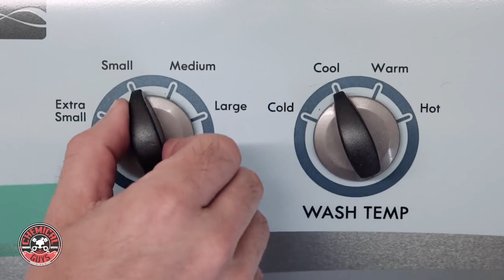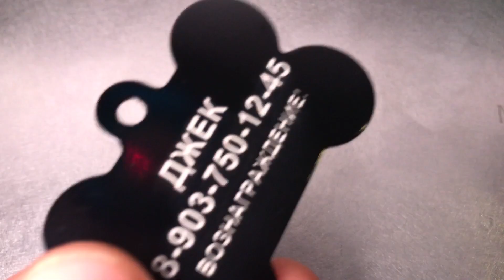ТОП-10 товаров для собак